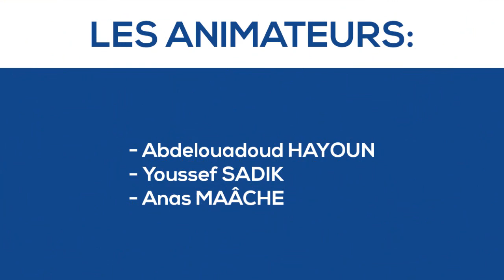Les Fourberies de Scapin - Acte 1 - Scène 1 par les élèves de la 1AC3